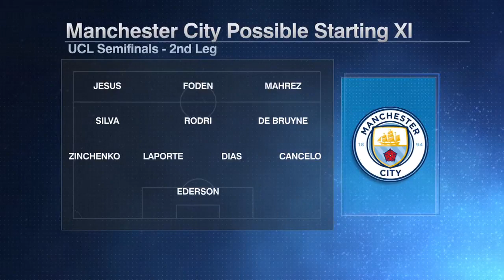The KNIVES ARE OUT if Pep Guardiola snuffs up again - Burley on Man City vs. Real Madrid | ESPN FC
The ESPN FC crew preview Manchester City vs. Real Madrid in the Champions League Semifinals and discuss which club is under more pressure to win.